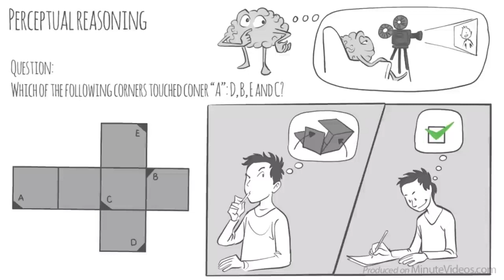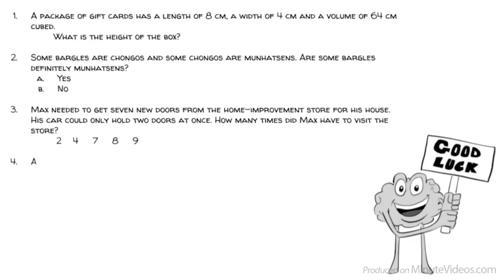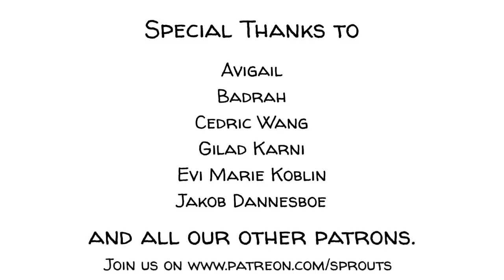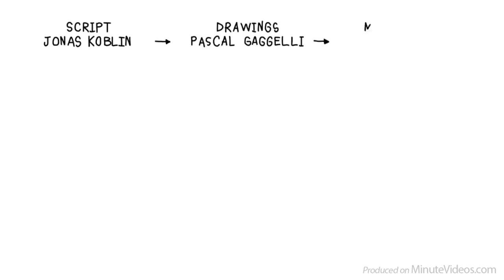A Story of IQ and Intelligence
A high IQ apparently strongly predicts good grades, a good career, and even health and mortality and stuff. For my father intelligence was all that matters. Ever since my brother Charles was diagnosed to be a gifted child, all he talked about was IQ and intelligence research.
A special thanks to Avigail, Badrah, Cedric Wang, Eva Marie Koblin, Gilad Karni, Jakob Dannesboe, John Zhang, Julien Dumesnil, Mathis Nu, and all the others!!! You keep us going!
video source (reuse allowed content used )